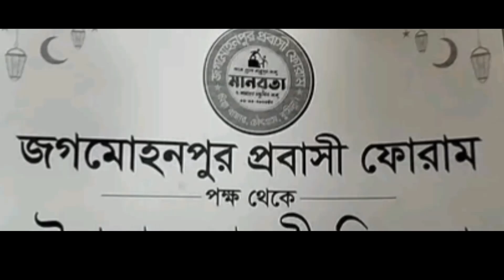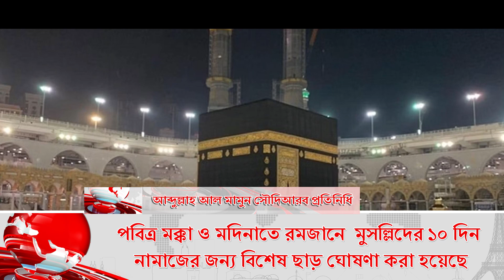চ্যানেল ইউরোপ - রাতের সংবাদ